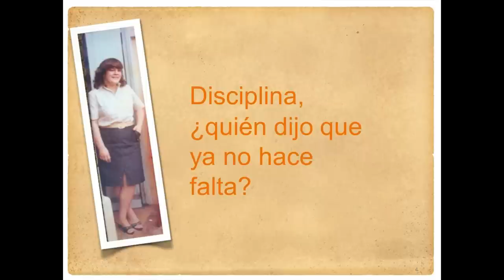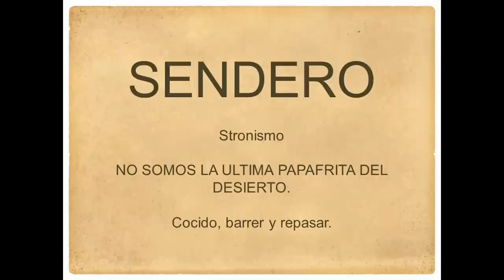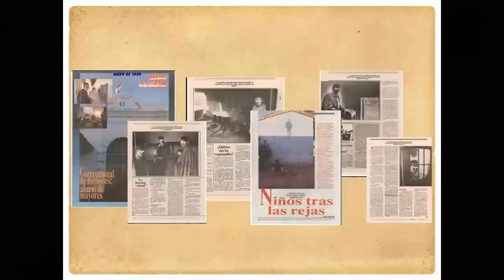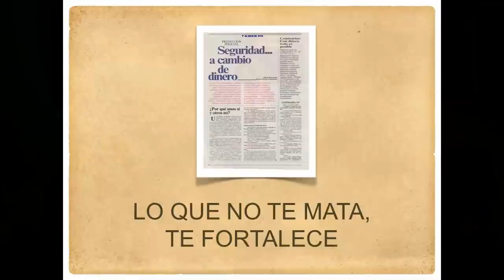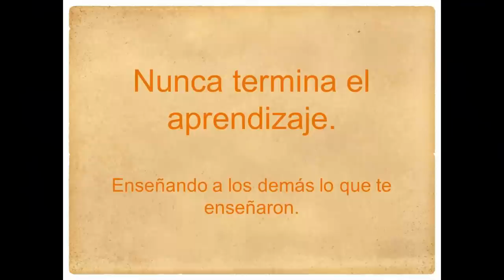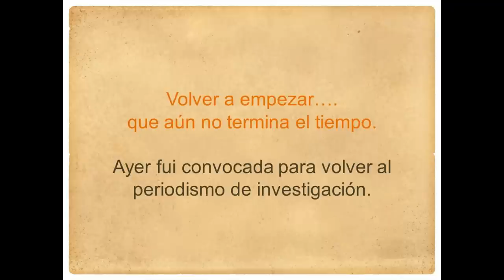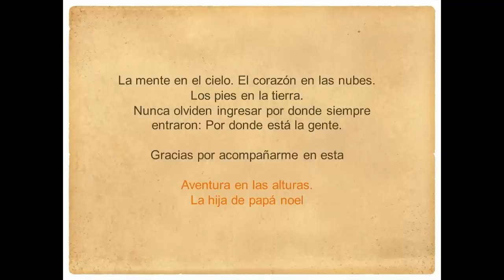Gramo / Mabel Rehnfeldt / Una Aventura en Las Alturas - Nada Es Imposible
Mabel Rehnfeldt es una de las periodistas y comunicadoras más reconocidas de Paraguay.

A través de un viaje de fotos viejas y recuerdos presentes nos llevó de la mano por los puntos que marcaron su vida. Un relato emocionante digno de verse.

Enterate de nuestras próximas ediciones y novedades!